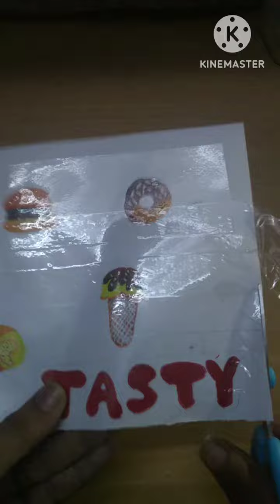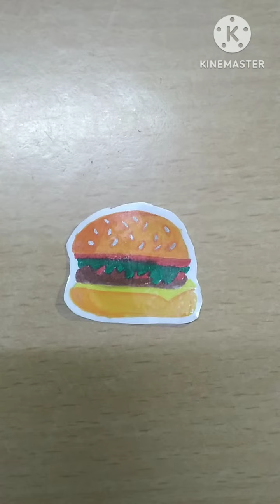Making cute stickers | Easy way to make stickers at home | Chunu tv